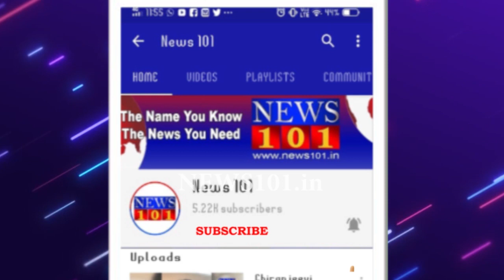ಸರಗೂರು ಹೆಚ್ ಡಿ ಕೋಟೆ ತಾಲ್ಲೂಕು ಛಾಯಗ್ರಾಹಕರ ಸಂಘದಿಂದ ಪ್ರತಿಭಟನೆ | News101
ಪ್ರತಿಭಟನೆ ಕುರಿತು ಸತೀಶ್ ಬಿ ಆರಾಧ್ಯ ಮಾತಾನಾಡಿ ರಾಜ್ಯ ಛಾಯಾವೃತ್ತಿ ಸಮೂಹವನ್ನು ರಾಜ್ಯ ಹಾಗೂ ಕೇಂದ್ರ ಸರ್ಕಾರ ನಿರ್ಲಕ್ಷ ಧೋರಣೆಯನ್ನು ಖಂಡಿಸಿ ವಿವಿಧ ಬೇಡಿಕೆಗಳನ್ನು ಈಡೇರಿಸಲು ಒತ್ತಾಯಿಸಿ ಮನವಿ ಮಾಡಲಾಗಿದೆ. ಇಲ್ಲದಿದ್ದಲ್ಲಿ ಅಕ್ಟೋಬರ್ 31 ರಂದು ಕರ್ನಾಟಕ ರಾಜ್ಯದ ಎಲ್ಲಾ ಜಿಲ್ಲಾ ಮತ್ತು ತಾಲ್ಲೂಕುಗಳ ಸಂಪೂರ್ಣ ಬೆಂಬಲದೊಂದಿಗೆ ಬೆಂಗಳೂರಿ ಚಲೋ ಬೃಹತ್ ಪ್ರತಿಭಟನೆಯನ್ನು ಮಾಡುತ್ತೆವೆಂದು ಸರ್ಕಾರಕ್ಕೆ ಎಚ್ಚರಿಸಿದ್ದಾರೆ.